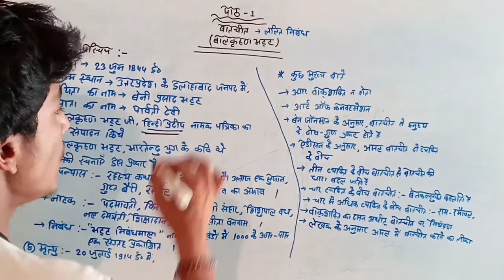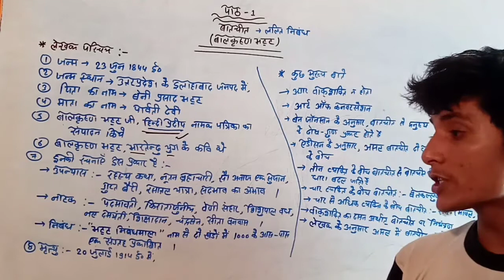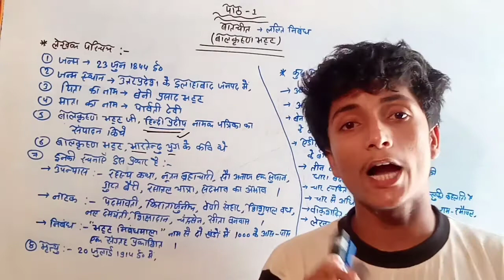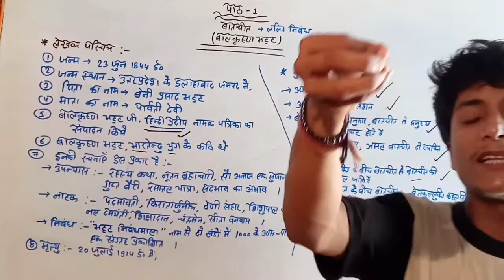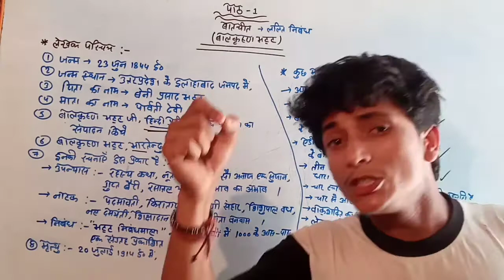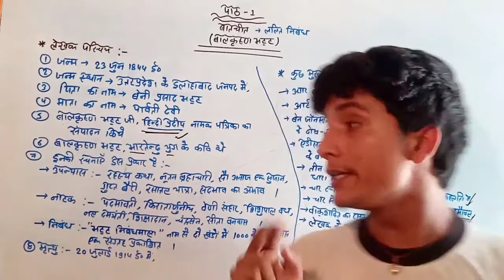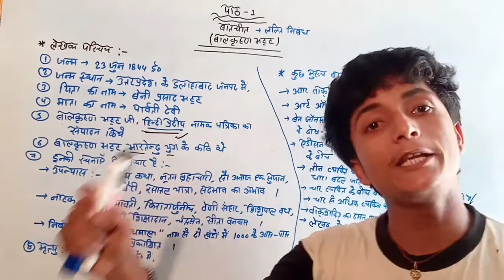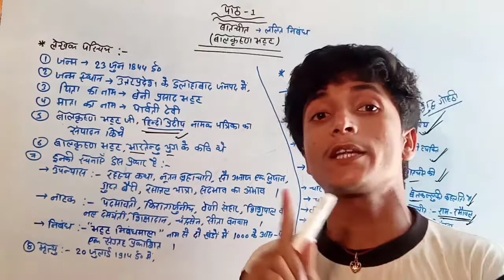Class:-12 बातचीत निबंध , संपूर्ण हिंदी व्याख्या, Chapter:-1 || basic introduction हिंदी निबंध बातचीत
इस वीडियो में क्लास 12 के हिंदी चैप्टर के "बातचीत" निबंध की चर्चा बहुत ही अच्छी तरह से की गई हैं

बातचीत निबंध को बेसिक से अच्छी तरह समझाया और बताया गया हैं
बातचीत निबंध को अच्छी तरह से समझना चाहते हैं तो इस वीडियो को शुरू से अंत तक जरूर देखें

             please 🙏🙏🙏🙏 🙏🙏🙏🙏🙏🙏🙏🙏🙏🙏🙏🙏🙏🙏🙏🙏🙏🙏🙏🙏🙏